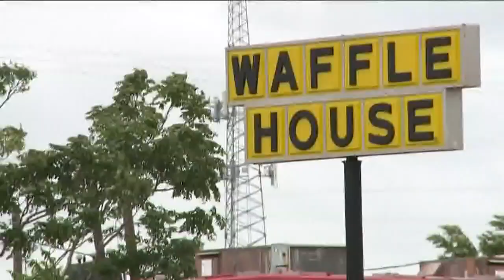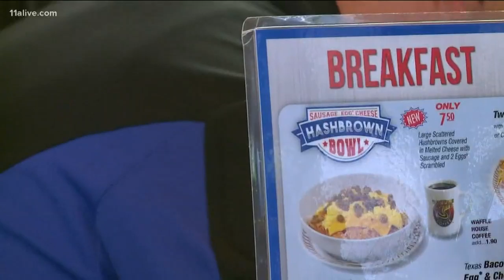Longest serving Waffle House employee to celebrate 50 years at Atlanta-based chain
The 85-year-old Dallas woman said she doesn't plan on leaving anytime soon.